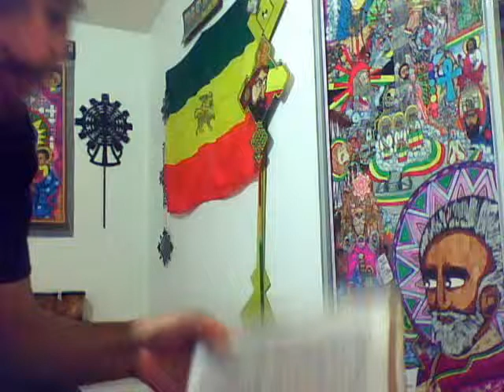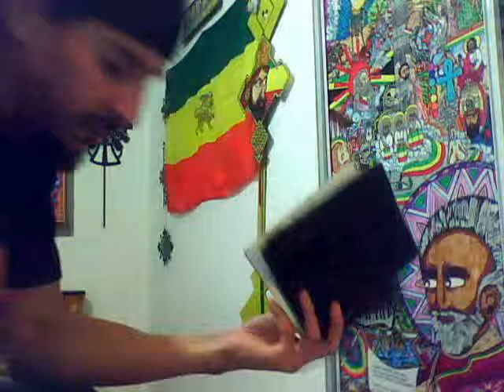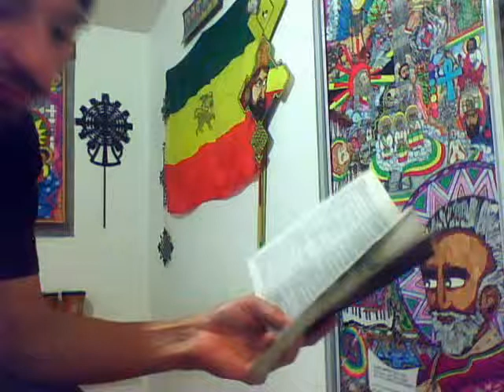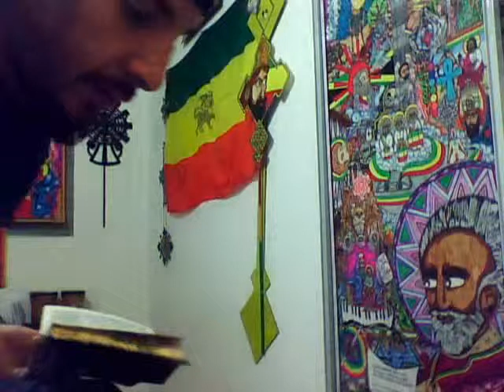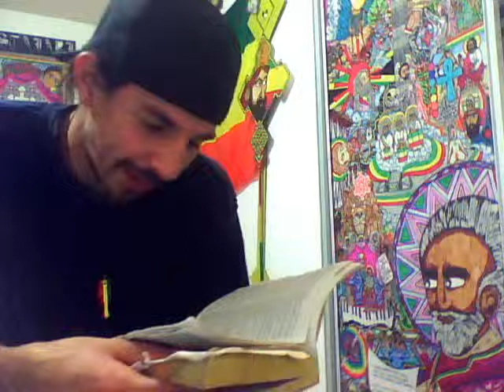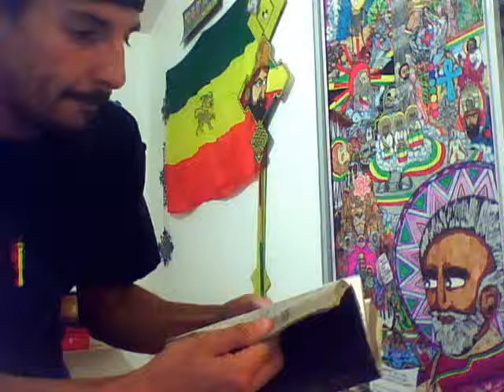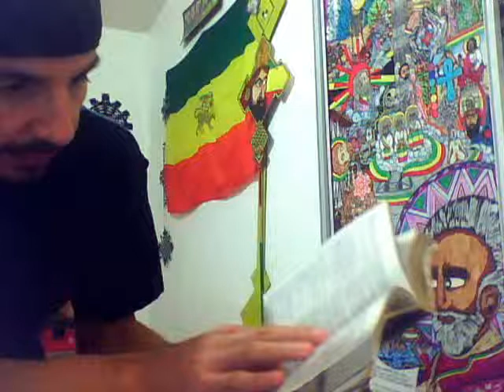Rastafari Spiritual Warfare part 0.3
continuation of our response to Tobijahs "True Order of Rastafari" video